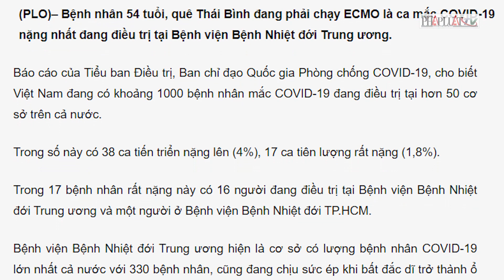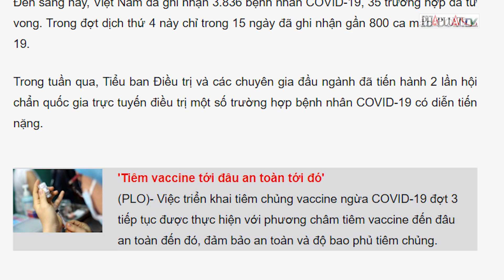17 bệnh nhân COVID-19 rất nặng, 1 ca tiên lượng tử vong - PLO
Bệnh nhân 54 tuổi, quê Thái Bình đang phải chạy ECMO là ca mắc COVID-19 nặng nhất đang điều trị tại Bệnh viện Bệnh Nhiệt đới Trung ương.